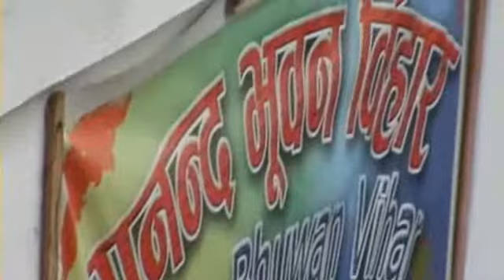very old buddhist temple (Ananda Bhuvan Vihar)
abbot
Ven : Sangharakkhita sthavir
Ananda Bhuvan Vihar
bhagwan pao,Swayambhu
Kathamandu Nepal